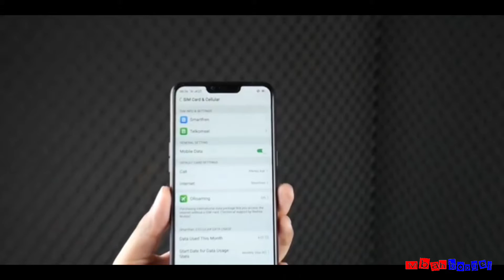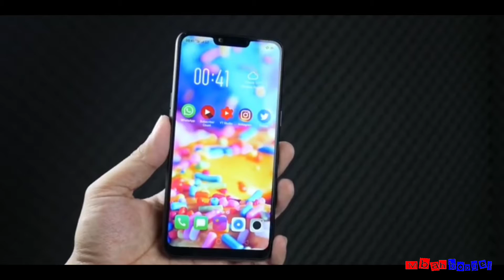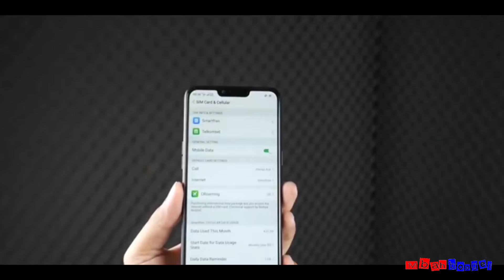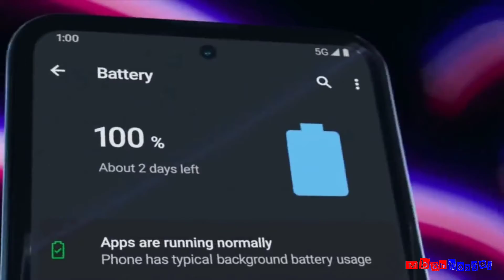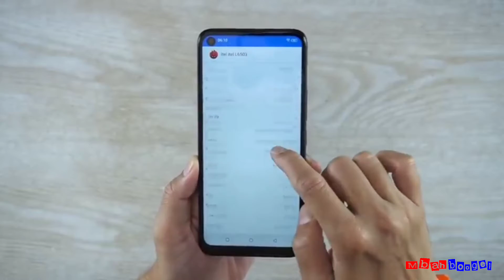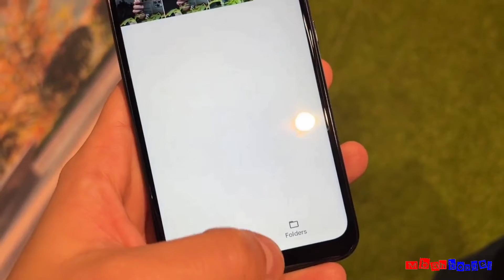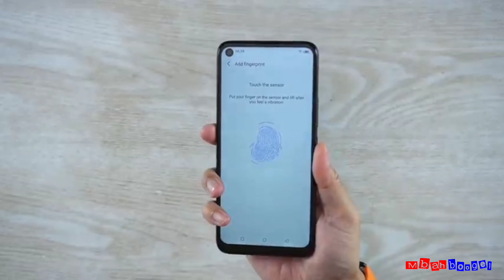hp yang rekomendit buwat di pake di taun 2022 || hp murah,hp sangat murah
hy gaes ininadalah daftar hp yang masih rekomendit di taun 2022

hp yang rekomendasi 2022,hp yang rekondasi 2021,hp yang rekomended,hp yang rekomendasi 2 jutaan,hp yang rekomendasi 3 jutaan,hp yang rekomendasi 1 jutaan taun 2022,hp yqng rekomendasi di taun 2021,hp 100 ribuan,hp nokia terbaru 2022,hp cangih 2021,hp bajet rendah, bajet 100 ribuan,

HP Nokia yang kabarnya keluaran terbaru 2022 makin populer sehingga viral di TikTok, seperti Nokia Edge 2022, Nokia X150. Kini giliran Nokia 7610 5G, yang kabarnya akan hadir dengan support jaringan 5G dan operasi sistem android.